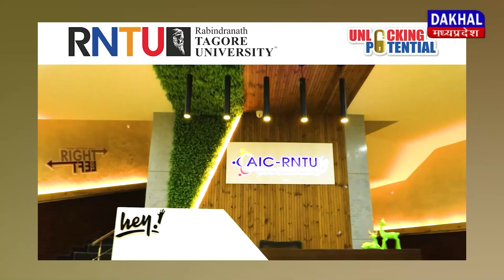DAKHAL NEWS सुपोषित भारत के लिए पोषण अभियान कार्यक्रम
सुपोषित भारत के लिए पोषण अभियान कार्यक्रम
कुपोषण रोकने के लिए सरकार दे रही है मदद